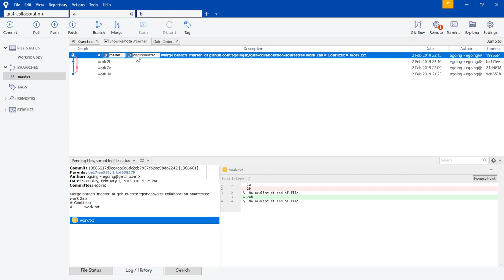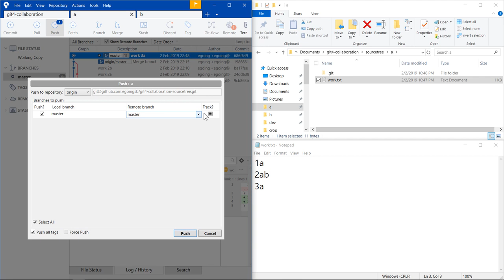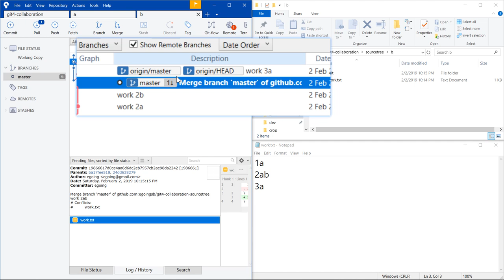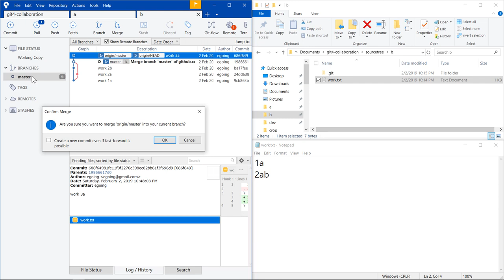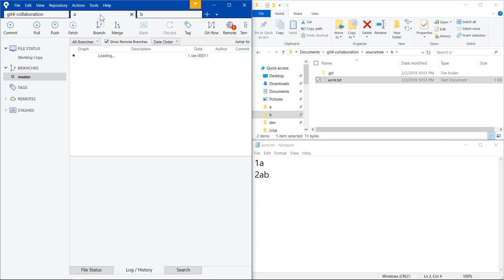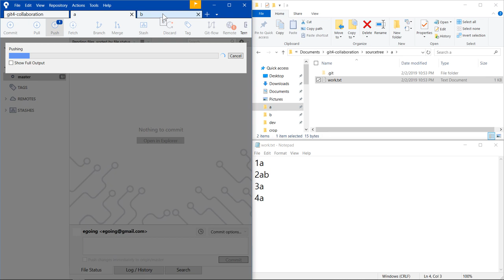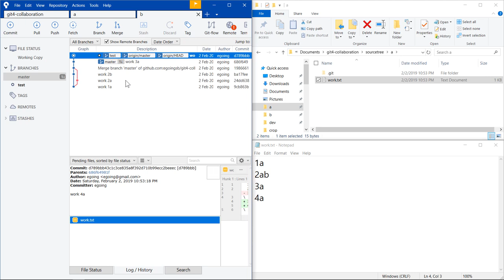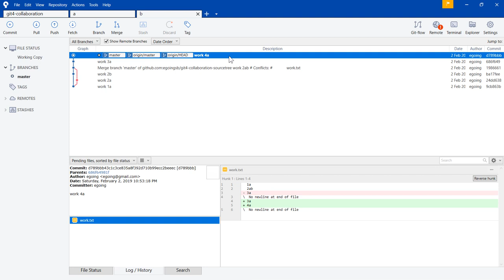git4 - SourceTree 협업 : 5. 원격 브랜치와 fetch